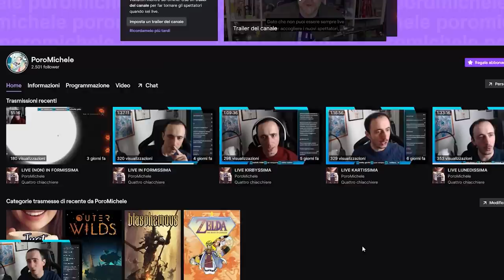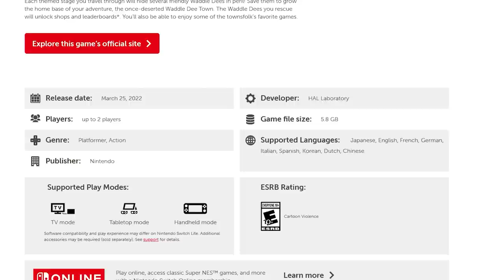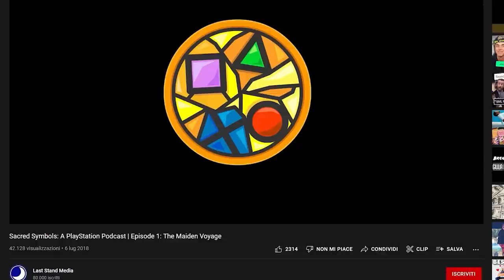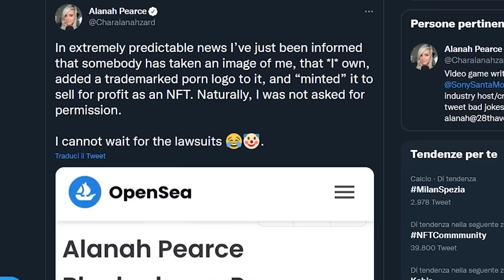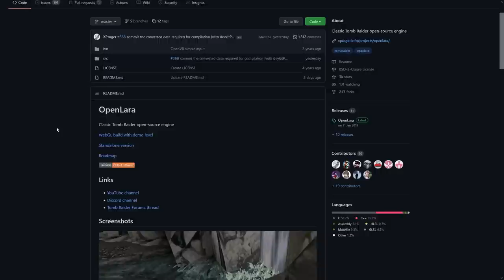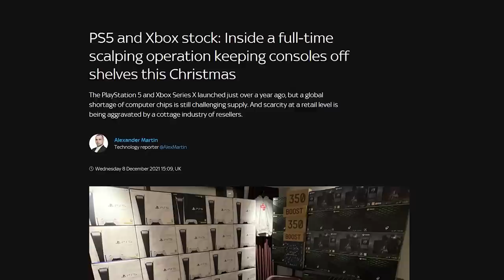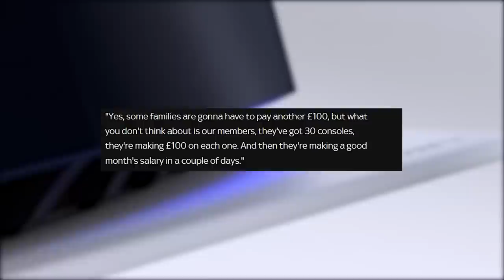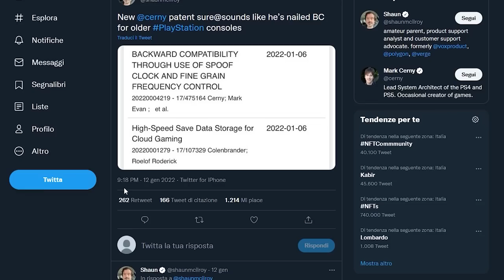UN MIRACOLO SU GAME BOY ADVANCE | QUANTO GUADAGNANO GLI SCALPER PS5? | IL RITORNO DI PLAYSTATION 3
Oggi parleremo di OpenLara un progetto MIRACOLOSO per GBA. Come è possibile che il primo Tomb Raider giri perfettamente su Game Boy Advance?
Quanto guadagna uno scalper? Il proprietario di Aftermarket Arbitrage ha rilasciato un'intervista dove spiega quanti soldi si fanno rivendendo a prezzi maggiorati console come Playstation 5 e Xbox Series X
PS5 diventerà presto retrocompatibile con PS3? La terza Playstation potrebbe presto vedere il suo catalogo aggiunto all'ecosistema PS5 e ci sono diverse segnalazioni di vecchi titoli in vendita sul nuovo store Sony. Spartacus, il Game Pass di Sony, potrebbe essere dietro l'angolo...

00:00 CI VEDIAMO IN LIVE!
00:15 Solo Risposte Sbagliate
00:50 Intro
01:42 Svelato il filesize di Kirby e la Terra Perduta
02:26 Hogwarts Legacy rimandato al 2023?
03:00 NFT di Castlevania: oltre 160.000 dollari di guadagni per Konami
03:39 NFT: primi scandali nel mondo del gaming e di Youtube
04:22 Speedrunner termina Sekiro in 2 ore completamente bendato
04:52 OpenLara: un miracolo su GBA
06:43 Quanto guadagnano gli Scalper di PS5?
08:54 PS5 retrocompatibile con PS3?
10:38 Outro e Patreon